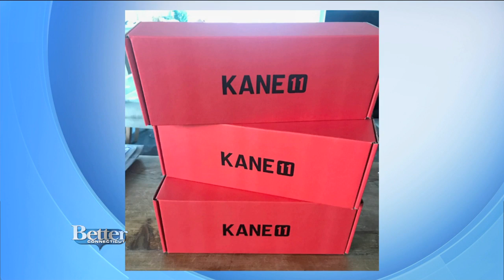Comfortable and Stylish Socks for Men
Tom Kallish and Peter King Hunsinger are the co-founders of Kane 11, a Connecticut based company that is dedicated to making stylish and comfortable socks for men.  You can check out the variety of socks online at kane11.com.